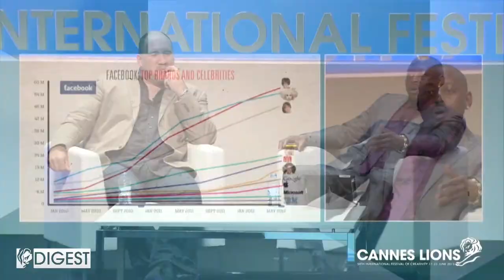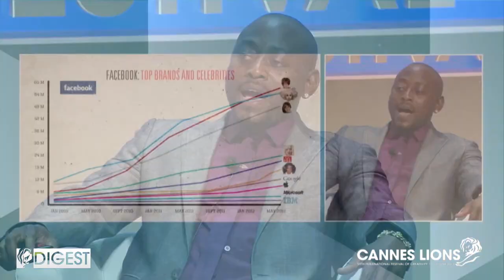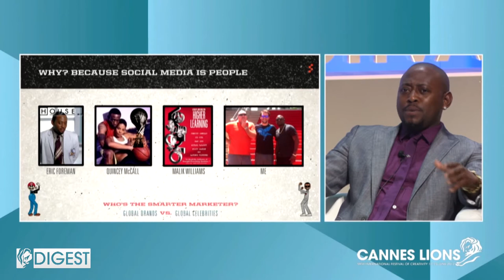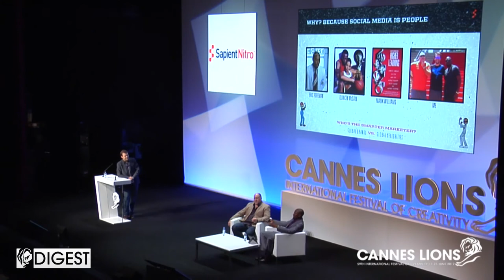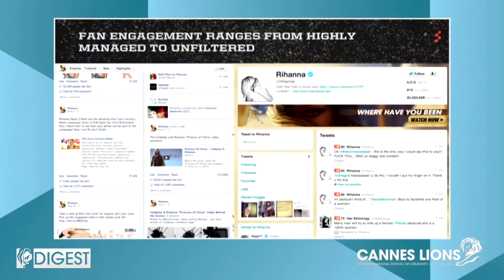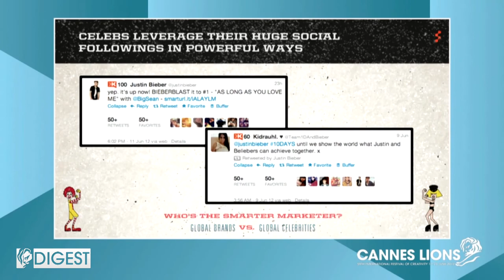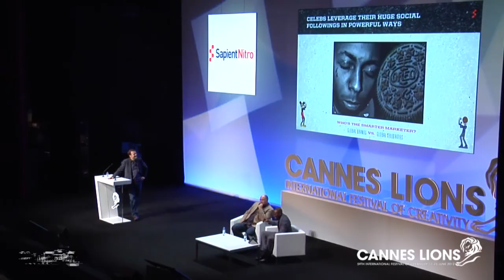Cannes Digest: Omar Epps Shares A Celebrity's Social Media Strategy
During a seminar at Cannes Lions 2012, actor Omar Epps shares how he manages his own social media strategy and explains what brands need to do to be as successful celebrities on social media.